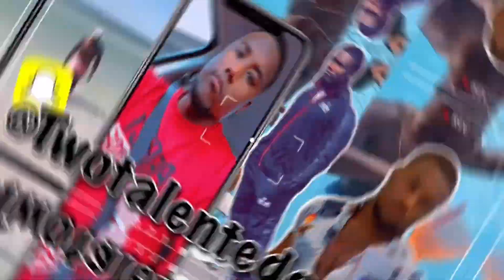REACTION to Harry Mack Omegle Bars 82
Original Video